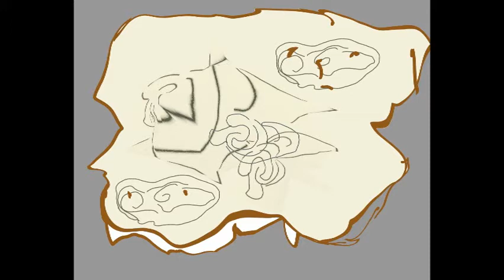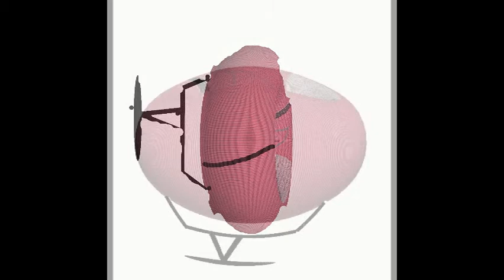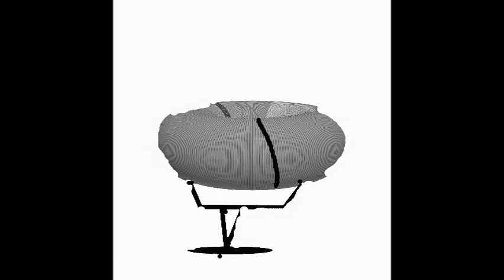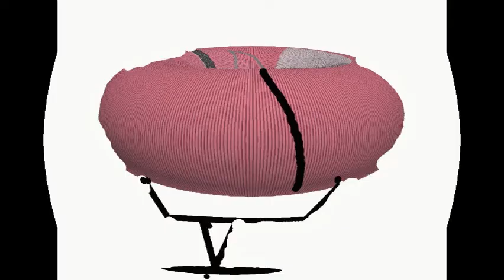Il Re prega, Ferdinando Petruccelli della Gattina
Presentazione dei due personaggi principali de "Il Re prega". Romanzo di Petruccelli della Gattina, testo disponibile su Liberliber.